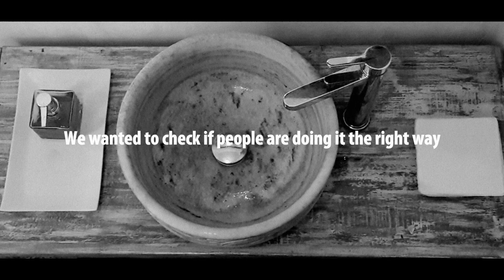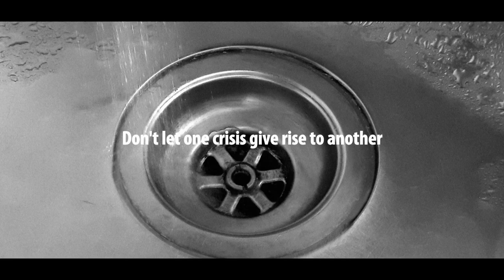The Washout - A digital film conceptualised for Tata Steel Corporate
A social experiment revealed several litres of water were wasted for every 20 seconds that individuals washed their hands.